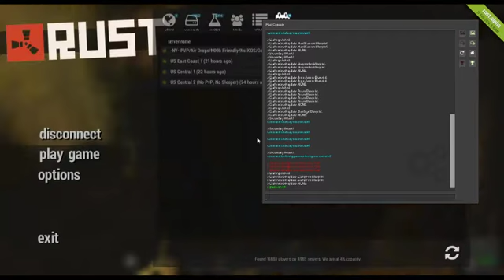Rust TWITCH tv Febuary 20 Part 3